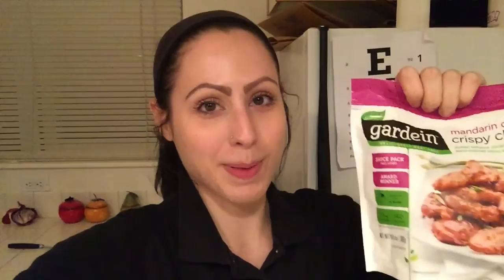Work sucks.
I know.